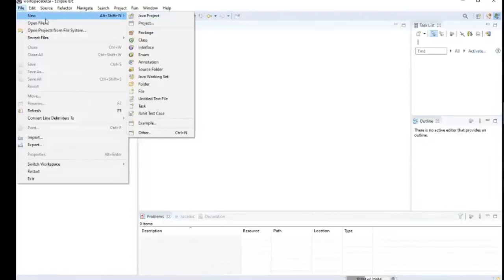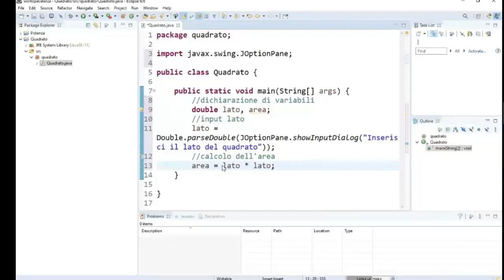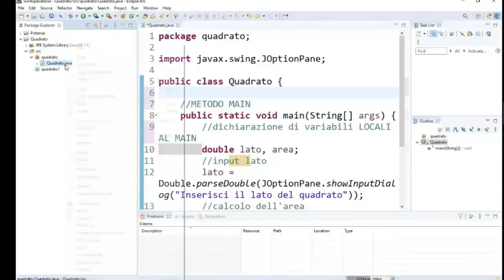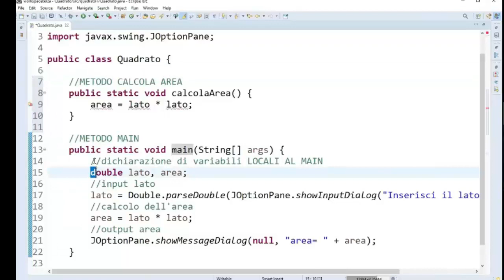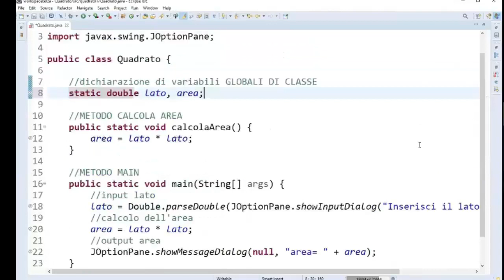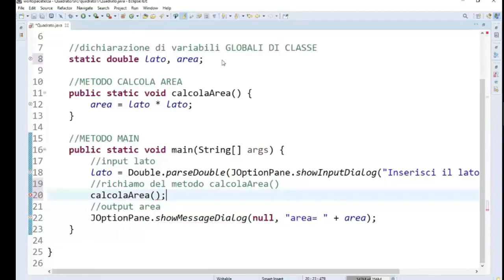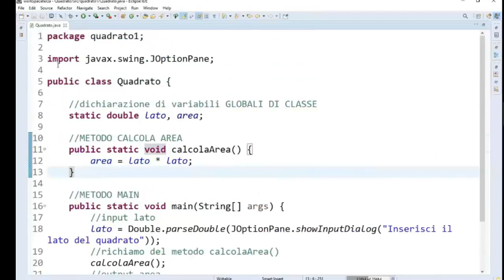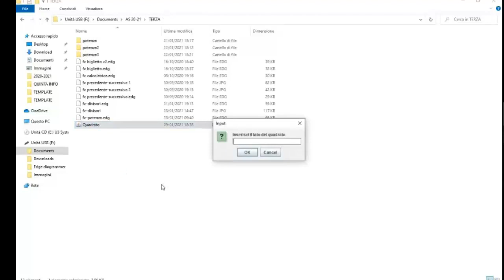Programmazione procedurale: Interazioni tra sottoprogrammi - Prima parte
La scomposizione in sottoprogrammi presentata con un semplice esempio.
00:00 Classe Quadrato e calcolo dell'area - Versione con il solo metodo main
02:54 Variabili locali al main
04:01 Classe Quadrato - Versione con il metodo main e il metodo calcolaArea non parametrico
04:55 Membri static
05:38 Tipo restituito void
05:53 Parametri dei metodi
08:03 Variabili di classe
15:21 Esportare un file jar eseguibile